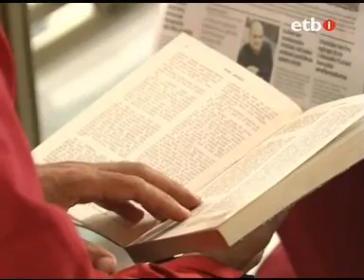Lectura de Clásicos en Euskera en el Teatro Arriaga de Bilbao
Lectura ininterrumpida del libro "Peru Abarka" durante 12 horas y a través de más de 400 personas de la Sociedad Vasca e Internacional. Proyecto de Bilbozaharra Euskaltegia enmarcado en su homenaje anual al alumno.